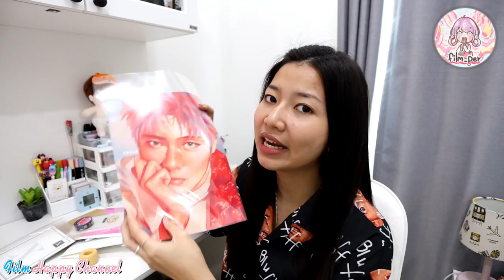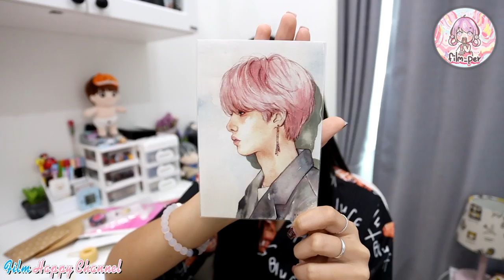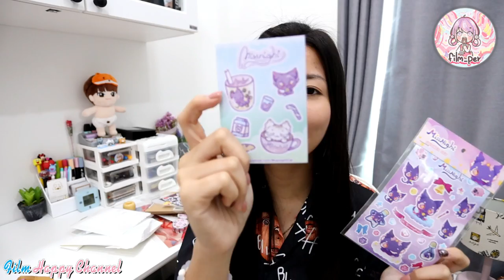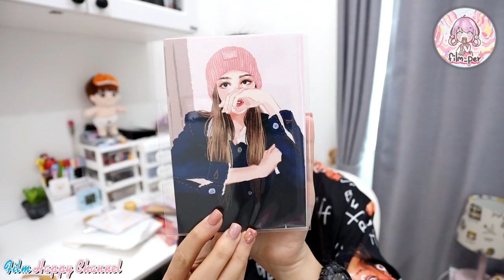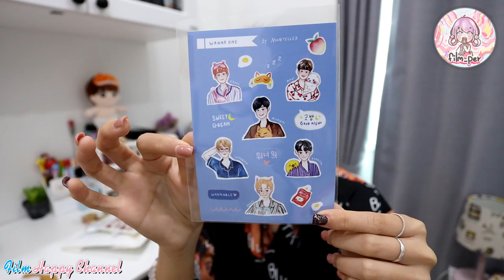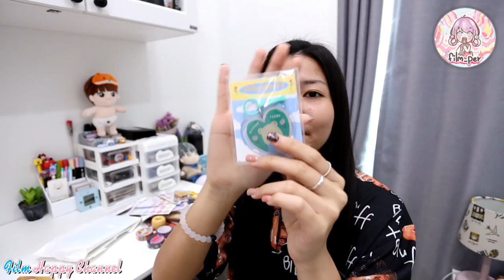รีวิวของที่ได้มาจากงาน แฟนอาร์ต Film Happy Channel